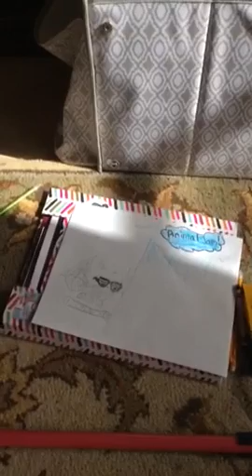Speed draw /pt. 2 / ft.Nessa rose (My friend)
I hope u guys like part 2 I think there is gonna be a part 3 and a final picture part!